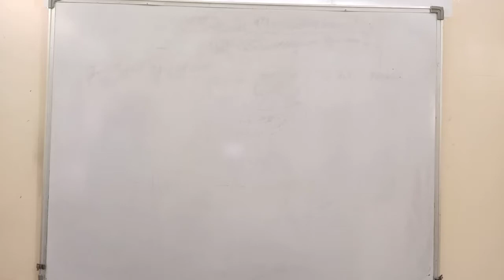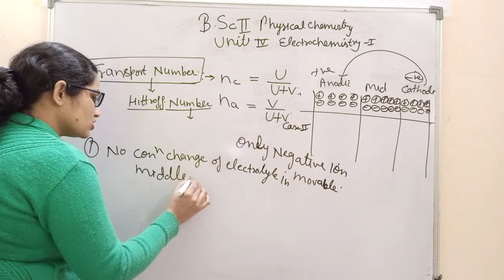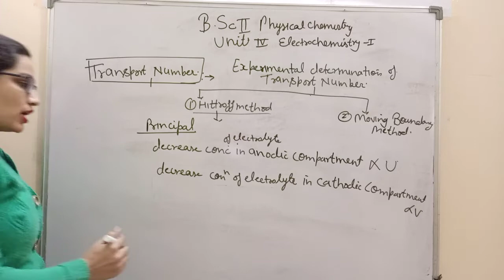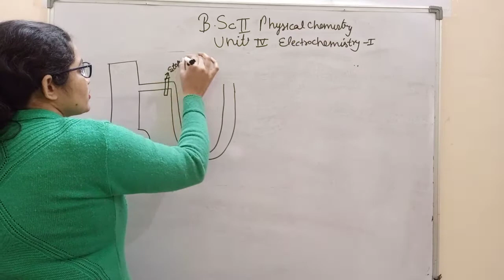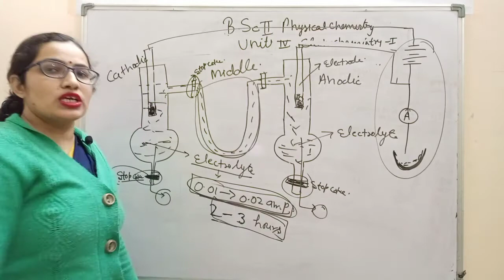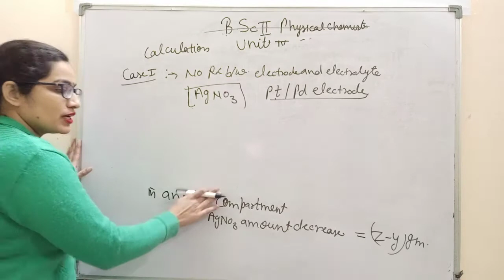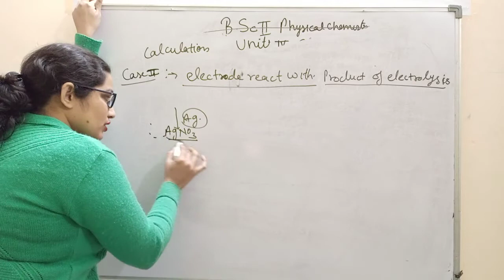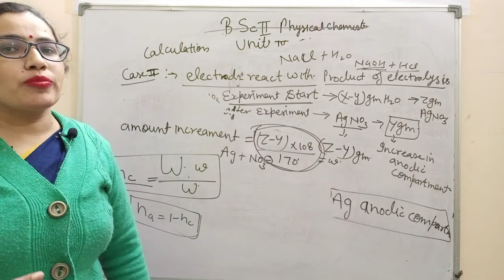Bsc 2ndyear online classes | Electro Chemistry 1st | Hittorf's Method |physical chemistry Dr Sudesh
Bsc 2nd year online classes | Electro Chemistry 1st | Unit 4 | Hittorf's Method | Physical Chemistry by Dr. Sudesh Choudhary